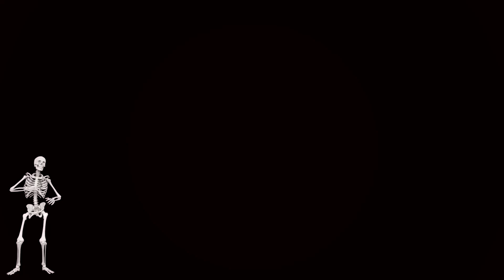【今宵の怪談】見てはいけない｜語り手：村上ロック【スリラーナイト】